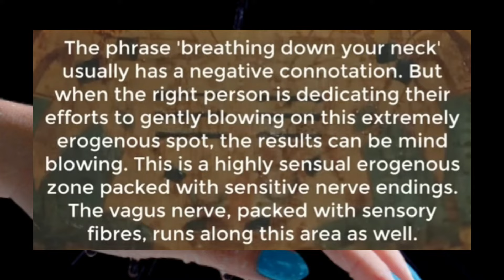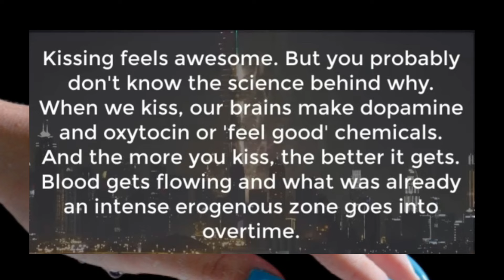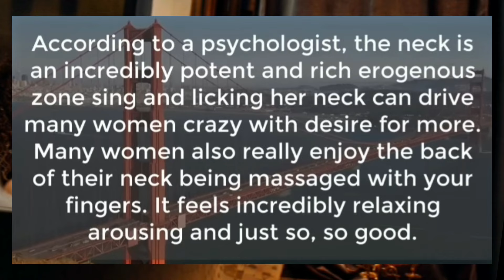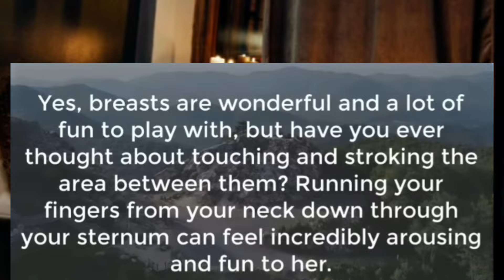Women will offer you...💘 Very interesting psychological fact| psychology and love facts